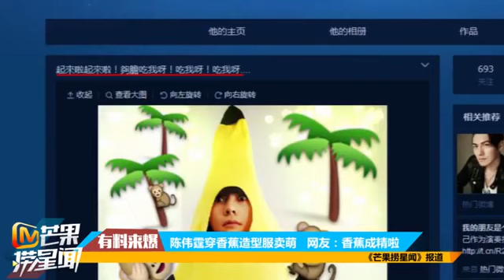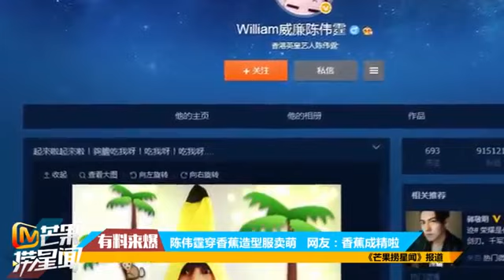陳偉霆穿香蕉造型服賣萌 網友：香蕉成精啦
为您提供电影、电视、音乐、明星八卦、娱乐新闻等全方位娱乐资讯,是您观看娱乐八卦、明星写真最佳的娱乐性频道. 壹週Plus : 即like 壹週Plus...